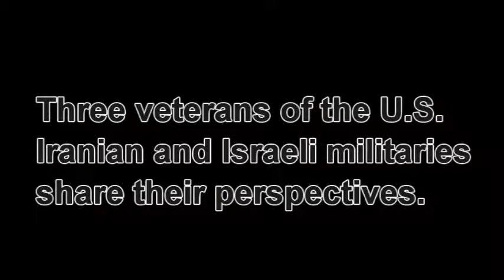Iran The Next war? New Jersey Peace Action Part 1. Michael Kramer (Served in Israeli Defense Forces)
Presented by New Jersey Peace Action with Veterans For Peace and United for Peace and Justice; three veterans of the Israeli, Iranian and U.S. militaries share their perspectives on the conflict between the United States and Israel with Iran and events in Syria. Participants will also discuss the peace movement's response to these events.

This is part 1: Michael Kramer gives a brief description of the work of Veterans For Peace and enumerates the vast array of weapons systems and personnel sitting in and around the Persian Gulf oriented towards Iran.

Bahman (Faraz) Azad

Faraz Azad is an Iranian-American peace and justice activist living in the United States. He has a Master's degree in Economics and a Ph.D. in Sociology from American universities. He served in the Iranian Air Force as a 2nd Lieutenant between 1971 and 1973.

He is a former acting director of Center for Middle Eastern Studies at Rutgers University. He is currently a Professor of Economics and Sociology at Berkeley College in New Jersey.

Faraz has been active in the peace and justice movement since his arrival in the United States in 1973, first as a student activist against the previous regime in Iran and then as a member of the National Board of the U.S. Peace Council. He joined the Veterans For Peace in the early 1990s at the invitation of his close friend and then VFP President, Dave Cline.  He is currently serving as the Chair of VFP's Iran Working Group, Organizational Secretary of the U.S. Peace Council, Co-Chair of Iran Pledge of Resistance, and an NGO representative of the World Peace Council at the United Nations. He is also the co-founder of the Campaign in Solidarity with the Iranian People's Green Movement, an international campaign in support of the Iranian people's democratic rights.

Michael Kramer

Veterans For Peace activist Michael Kramer was a member of the Israel Defense Forces and took part in the 1973 Arab-Israeli War.  His personal experiences both as a settler and combatant led him to reassess his views on Zionism and the role of the U.S. in the Middle East.  Kramer became a supporter of Palestinian self-determination and the Arab cause.  He is currently a volunteer at the International Action Center in NYC where he has been coordinating a solidarity campaign with the Honduran people.

Michael T. McPhearson is a native of Fayetteville North Carolina and was a field artillery officer in the 24th Mechanized Infantry Division during Desert Shield /Desert Storm, also known as Gulf War I. In 1981 at the age of 17, Michael joined the Army Reserve as an enlisted soldier and attended basic training the summer between his junior and senior high school years. He is a ROTC graduate of Campbell University in Buies Creek, North Carolina with a B.S. degree in Sociology.

Michael is the National Coordinator for United For Peace and Justice and a current board member as well as a former Executive Director of Veterans For Peace. He is a member of Military Families Speak Out, works closely with the Newark based People's Organization for Progress and publishes the Mcphearsonreport.org expressing his views on war and peace, politics, human rights, race and other things.